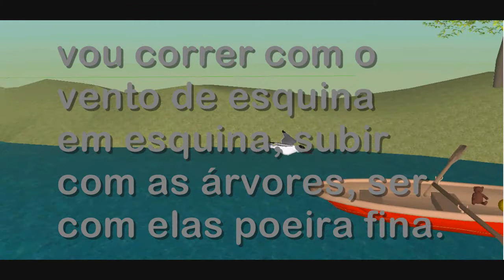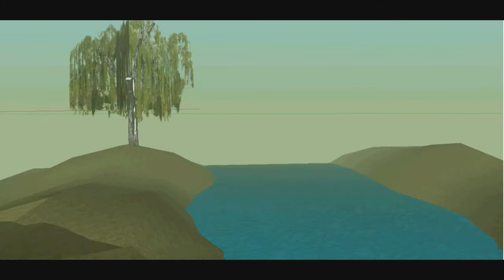Trabalho de Portugues Eugénio de Andrade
É apenas um video que eu (João Aguiar) e o meu colega Ricardo Silva fizemos para um trabalho da escola em Lingua Portuguesa da Obra de Eugénio de Andrade (Os Sulcos da Sede) e tem o seguinte poema:

Outra Vez o Tejo

Um barco atravessa o Tejo.
Vem da infância, não sei para onde vai.
É branco, dessa brancura só dada às aves.
O rio, que não via há tanto tempo, entra agora pelas
ruas de Lisboa ao encontro da
tão amada luz dos jacarandás.
Volto a ter oito anos neste jardim,
vou perder-me nestas ruas,
nestas calçadas,
onde o grito das gaivotas sobe o prumo,
vou correr com o vento de esquina
em esquina, subir
com as árvores, ser
com elas poeira fina.

Espero que gostem ;P